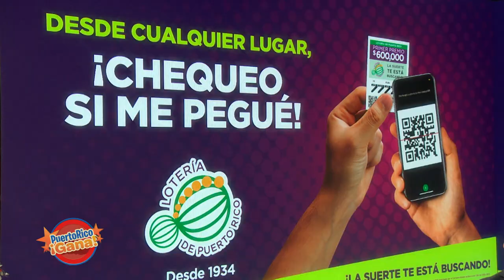Puerto Rico Gana - 11–06-2020- #3